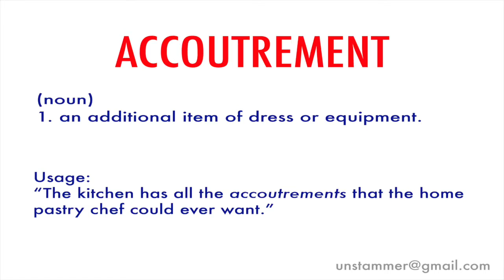How to Pronounce Accoutrement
Learn how to pronounce the word 'Accoutrement' with Unstammer's free pronunciation tutorials. Also read the meaning(s) and usage of Accoutrement